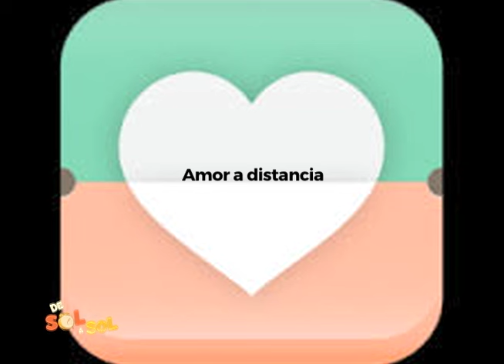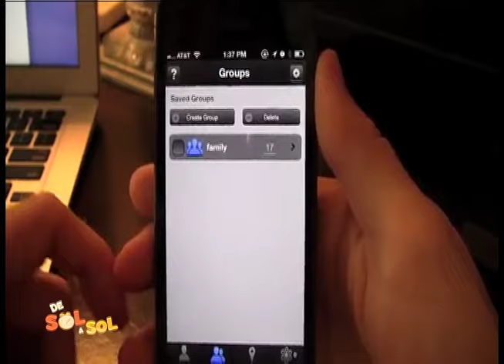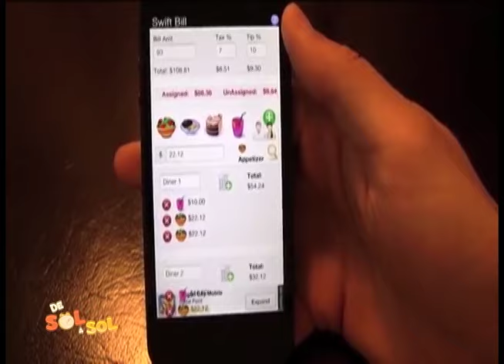De sol a sol, Amor a distancia